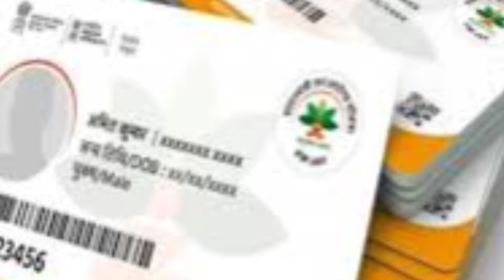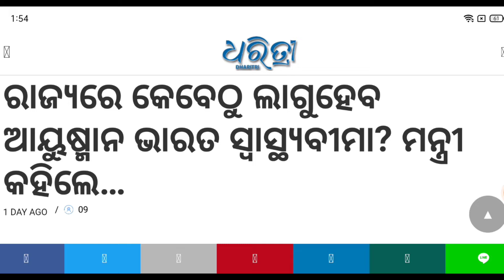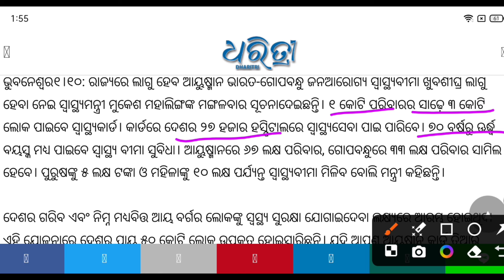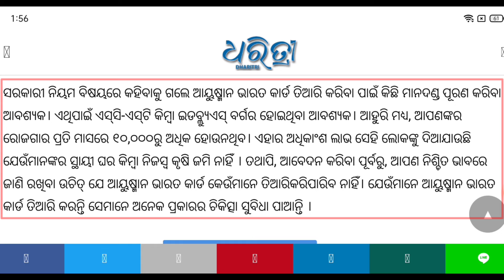Ayushman Bharat Yojana -Gopabandhu Jan Arogya Yojana New Update Odisha | BSKY Card Replacement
ayushman bharat
ayushman bharat yojana hospital list kaise dekhe
pradhan mantri jan arogya yojana